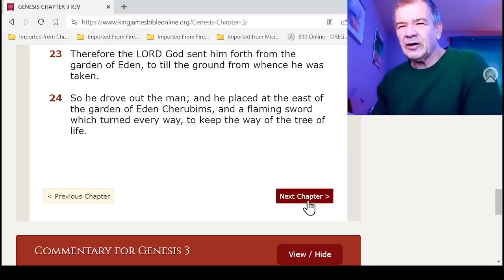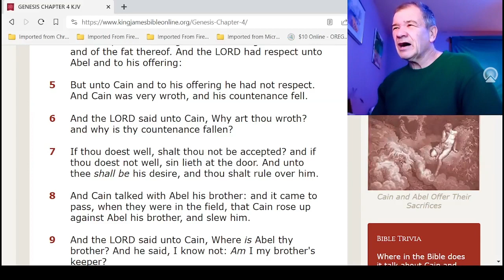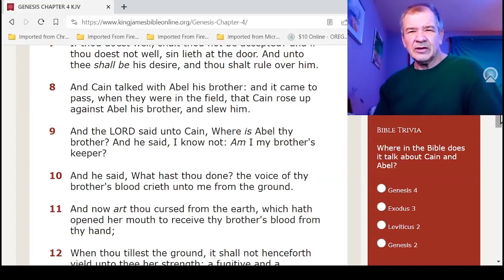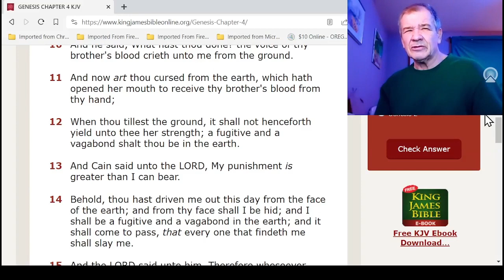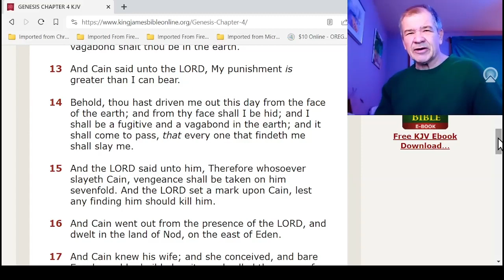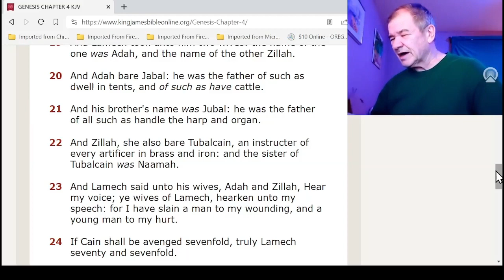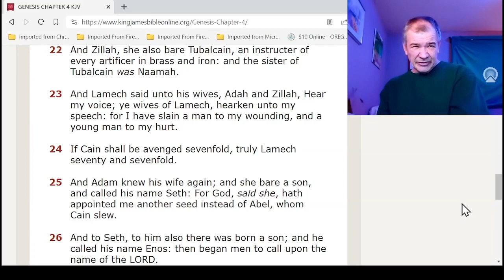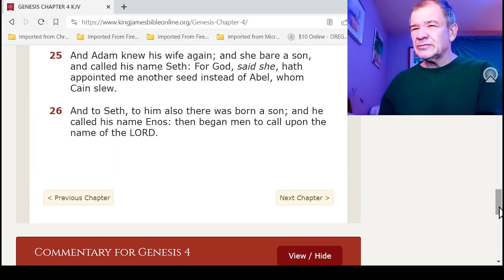Genesis chap.4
Thru The Bible in 1 Year Bible Study cont...
Sorry folks, this got accidentially deleted, so I'm reposting it.
Genesis chapter 11 is next.. - Heavenly Sonshine

P.S. -The Infowars broadcast mentioned in this video, got removed by Youtube - once again.
My days here on Youtube are numbered. Look for me elsewhere, on Rumble, Bitchute and Truth Social. Lord willing.  - Heavenly Sonshine